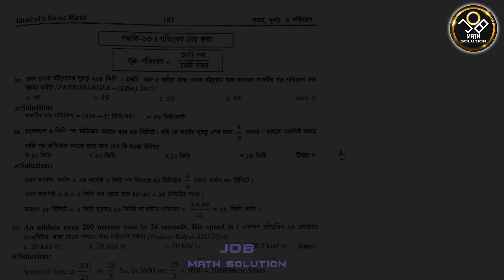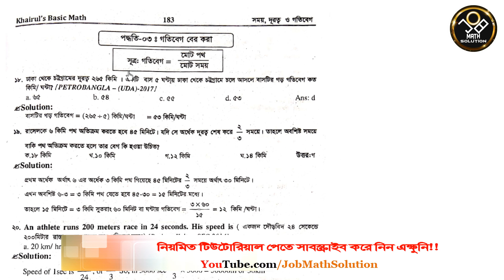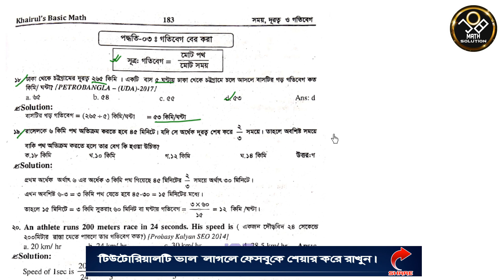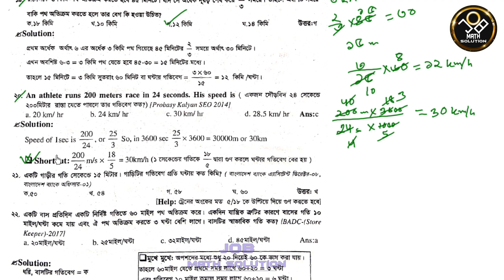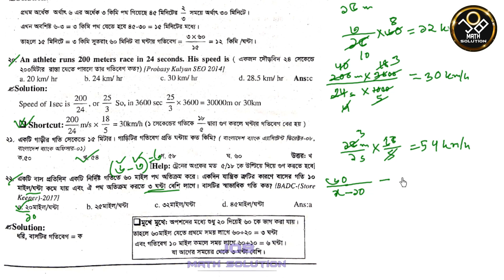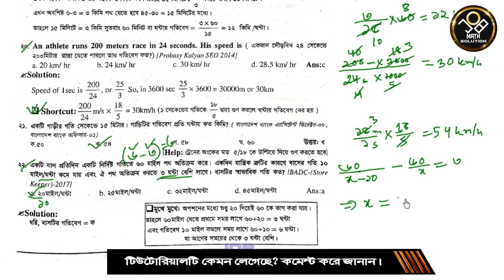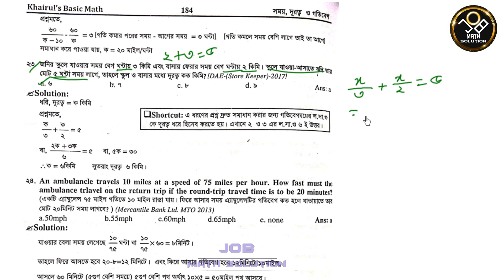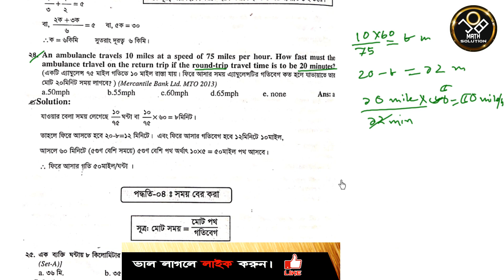38. অতি সহজে গতিবেগ নির্ণয় | Khairuls Basic Math | Job Math Solution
খাইরুলস বেসিক ম্যাথ বইয়ের পাটিগনিত, বীজগনিত ও জ্যামিতি
কোর্সে ভর্তি হতে আমাকে মেসেজ করুন-
অথবা কথা বলতে ফোন করতে পারেন- 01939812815 নাম্বারে।

5. Khairuls Basic Math- Chapter 5 -দশমিক সংখ্যা ও দশমিক ভগ্নাংশ (Decimal Number and Decimal Fraction)